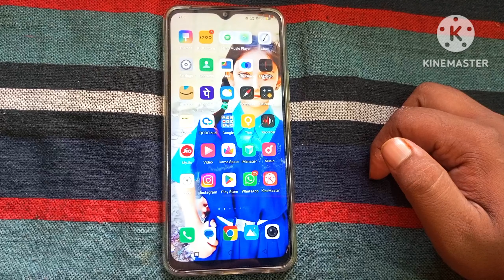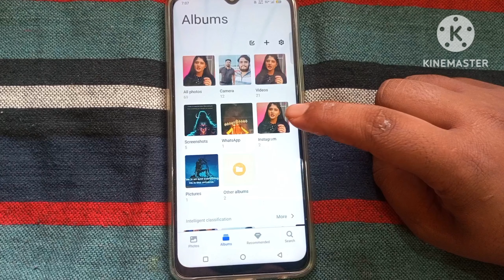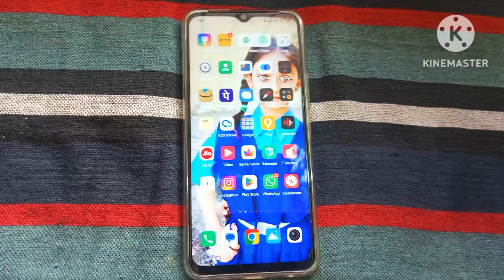How To Download Instagram Reels Video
namskar dosto is video me main aapko bata raha hu ki aap instagram se reels or video ko kaise download kar sakte ho wo bhi sidha gallery me.

instagram se video kaise download karen
instagram ki video kaise download karen

Queries Solved -:
1) How To Download Instagram Reels Video
2) Instagram Reels Download Kaise Kare
3) Instagram Reels Video Download
4) Download Instagram Reels
5) Download Instagram Video In Gallery
6) Instagram Reels Video Download
7) Instagram Se Video Kaise Download Kare
8) Instagram Reels Save In Gallery
9) How To Save Reels Video In Gallery
10) Instagram Video Download App
11) Instagram Reels Download Kaise Kare
12) Instagram Video Download Kaise Kare
13) Instagram Se Reels Kaise Download Kare
14) How To Download Instagram Reels 2025
15) Instagram Reels Download 2024